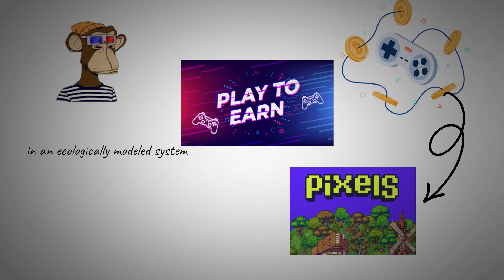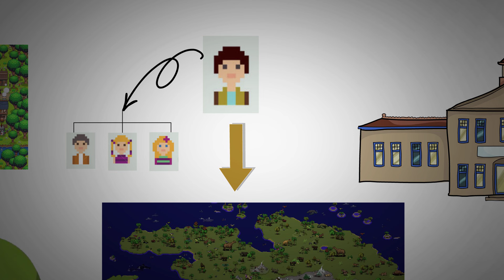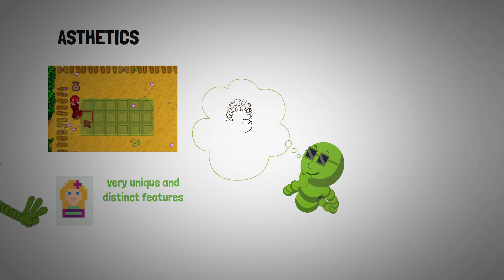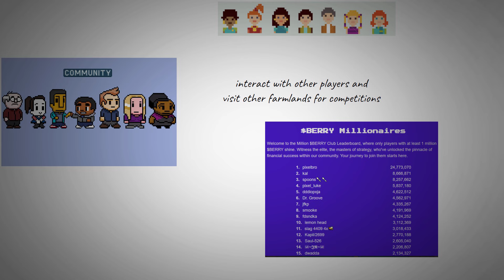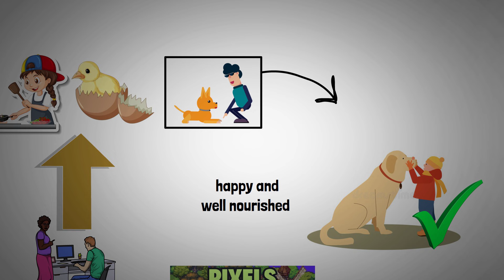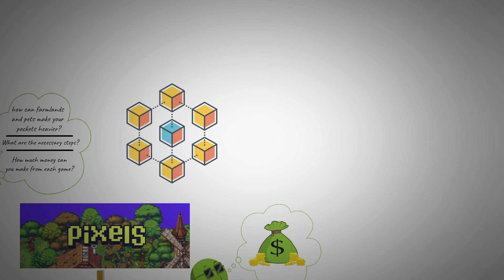I Tested the Pixels NFT Game: Is Earning $100 Per Day Possible?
In this video, I'm testing the Pixels game and trying to earn $100 per day. Can I achieve this goal? Let's find out!

If you're a fan of Pixel games, you'll love this one! In this game, you play as a character who is trying to save the world from an alien invasion. You need to collect all the particles to defeat the aliens, and in this video, I'm testing the game to see if I can earn $100 per day. Let's see if I can reach my goal!

For those tired of missing out on crypto airdrops and watching others rake in free tokens, you won't want to miss our new video!

🕛 TIMESTAMPS 🕛
0:00 Intro
0:30 What is Pixels?
1:30 How does the Pixels game work?
4:45 How to Make Money
7:17 Outro